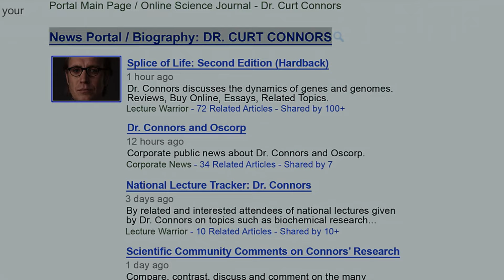WKWK... Jangan Mau Ditipu SONY!!! – Penjelasan & 10 Hal Menarik Dari Trailer VENOM: THE LAST DANCE